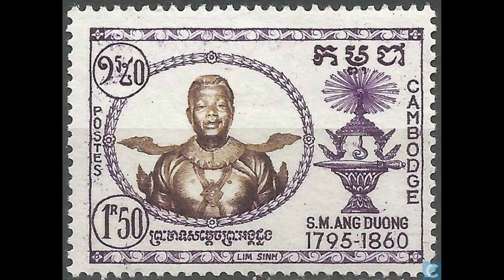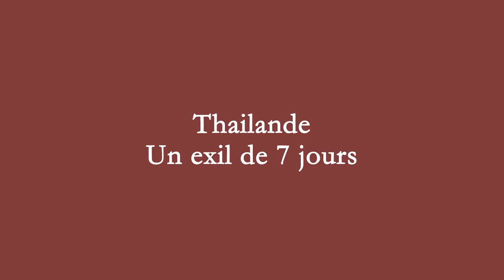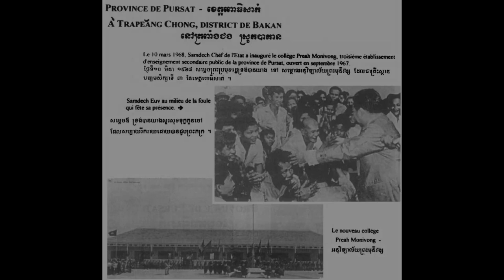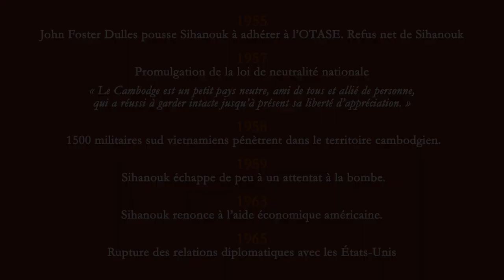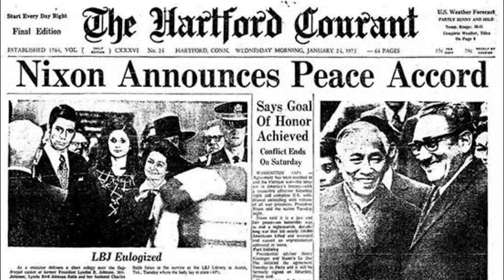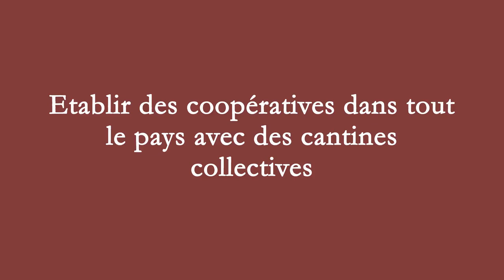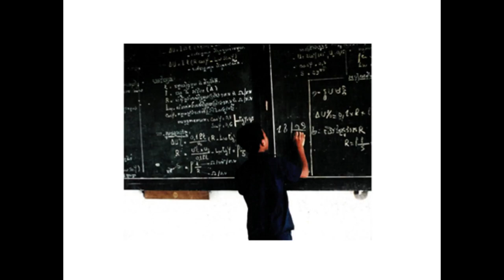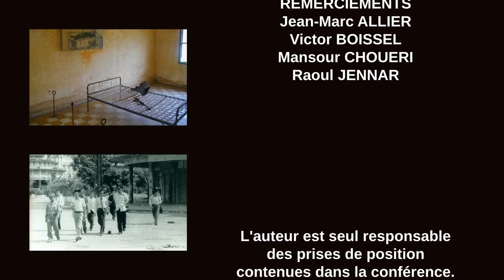Introduction à l'histoire du Cambodge moderne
La période sur laquelle porte cette conférence va de l’indépendance octroyée par la France (1953) aux élections organisées sous l’égide de l’Autorité Provisoire des Nations-Unies pour le Cambodge (1993).

40 années où à l’espoir immense qu’allait susciter le régime du Prince Sihanouk succèdera la barbarie de la guerre civile et les horreurs perpétrées par le régime des Khmers Rouges.
Au-delà d’un exposé simplement linéaire des évènements, il s’agira de proposer des clés pour comprendre une époque d’instabilité politique extrême : la succession, souvent violente, de pas moins de 6 ( !) régimes politiques.
Pourvus de visées politiques aux antipodes les uns des autres, ces projets de société, souvent démesurés, ont constitué autant de stratégies locales de construction d’une modernité cambodgienne dans un contexte géopolitique des plus défavorables: Guerre froide, 2ème conflit Indochinois, émergence de la puissance chinoise.